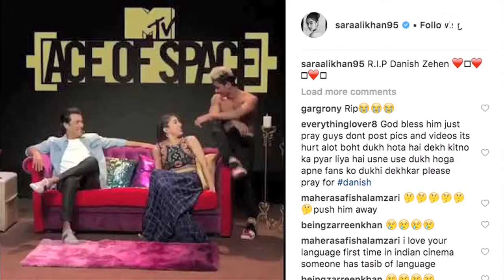Sara Ali Khan SAD Reaction On Danish Zehen Demise